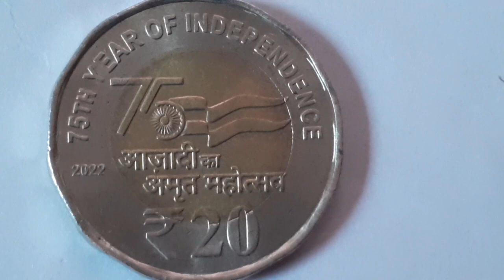কুড়ি টাকার কয়েন দেখুন